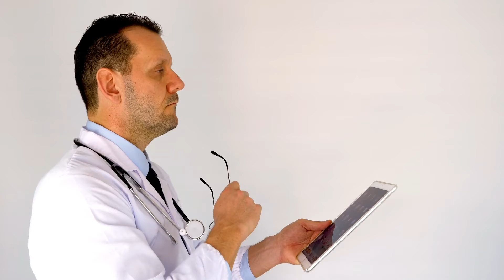लिवर को बर्बाद कर देती हैं रोजाना की जाने वाली ये 2 आदतें, पहली आदत है सबसे खतरनाक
Hi,Donton aape ka dil se swagat hain is channel par.Mein aap logon ko har parkaar ki news jaise ki facts aur desh aur duniya ki news har Roj Deta Rahunga,mein is channel me daily update karta hu.aur aap ko bahut hi interesting videos bhi dekhne ko melenge.aap ise type ke videos paane ke liye channel ko subcribe kar ke sath me all belicon ko bhi press kar de taake aage aane wale videos ki notifications aap ke pass aa jaye. Aur mein videos hindi me banata hu. I hope ke yeh videos pasand aayegi aap ka videos dekhne ke liye sukriya. Thanks...